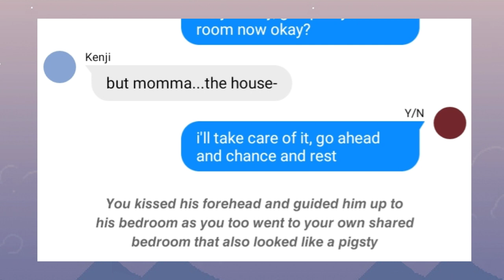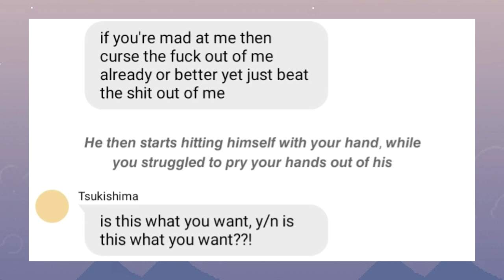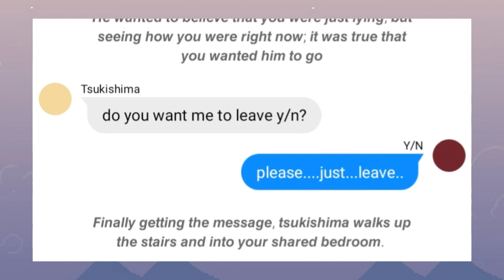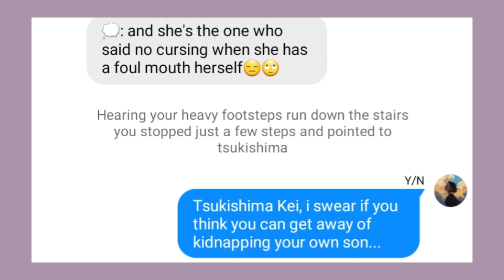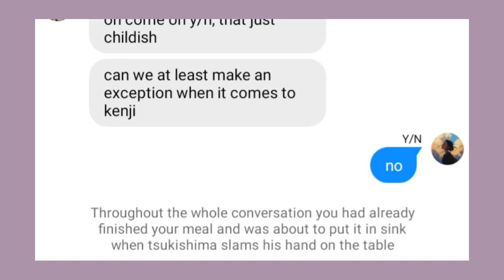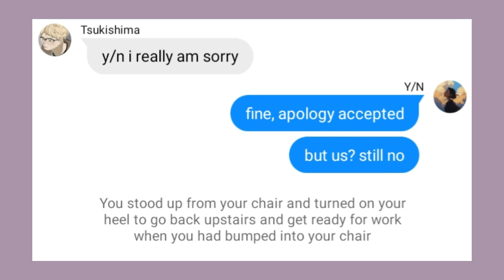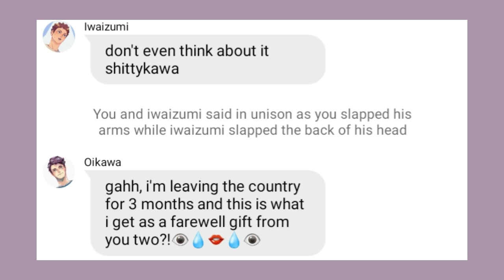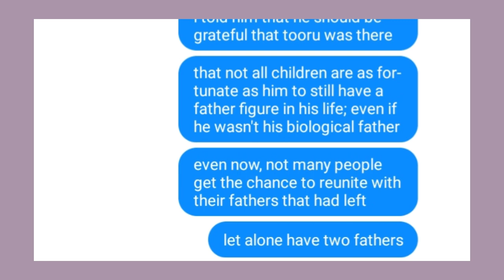Second Chances || Tsukishima x Y/n || ep3 || Haikyuu!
"Even the littlest of mistakes can make a big impact on others"

Stay safe and remember to always take care of yourself, and that you matter!!

Music that I used:
When you're gone - Avril Lavigne
Traitor - Olivia Rodrigo
I need u - BTS
Eyes on me - Adele
The Only Exception - Paramore